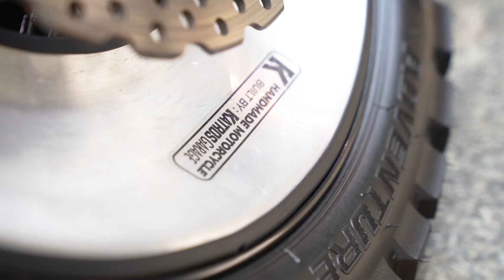Serah Terima ER6 Custom Garapan Katros Garage ke Ziko di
Akhirnya motor custom buatan Atenx Katros special untuk Motul udah jadi nih Sob. Motor yang basicnya Kawasaki ER6 jadi makin keren dan macho dengan warna merah khas Motul. Nah, gak pake lama, motor custom ini kita kasih ke Ziko pas TheUltimateRide kemarin biar bisa langsung dipakai riding bareng pembalap HRC. Tonton videonya sampai habis ya Sob!